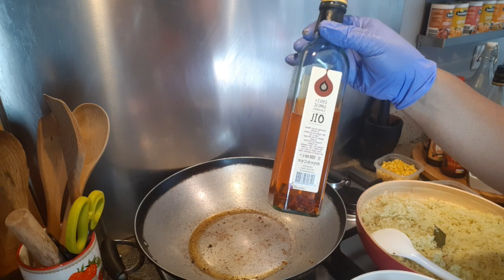Riz persillé sauté aux légumes et chorizo façon Mmm Douceurs Maison 👌🏽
Coucou chez Vous,
 lorsque les beaux jours arrivent ainsi, j'aime cuisiner du riz garni, froid ou chaud et ce, de différentes manières. À l'instar du riz que je propose dans cette nouvelle vidéo où tout est détaillé 👌🏽
⚠️ En vous rendant sur mon site
Mmmdouceursmaison.com
et en tapant " Riz"dans la barre de recherche, vous aurez accès à de nombreuses recettes à base de riz .
N'hésitez pas, tout y est partagé gratuitement depuis plus d'une dizaine d'années 🙏🏽
Mmm bonne dégustation et n'oubliez pas que cuisiner c'est aussi aimer ♥️
Shalom 🌹